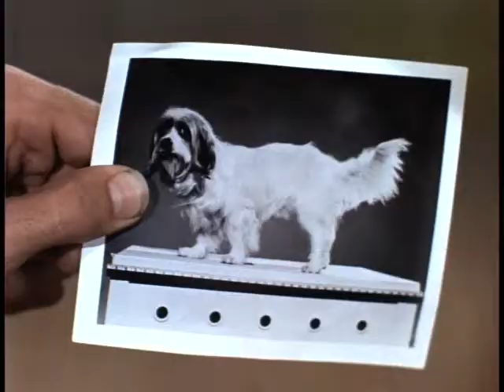The Monkees - Old school dating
Clip from the TV episode "Wild Monkees."